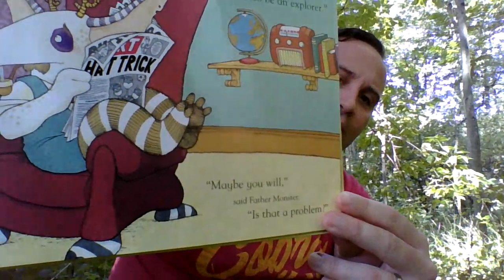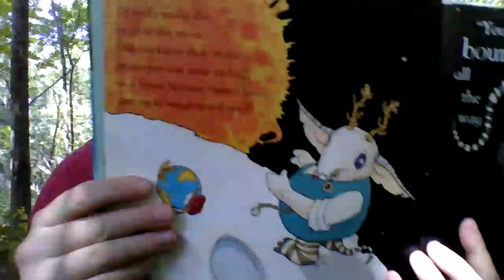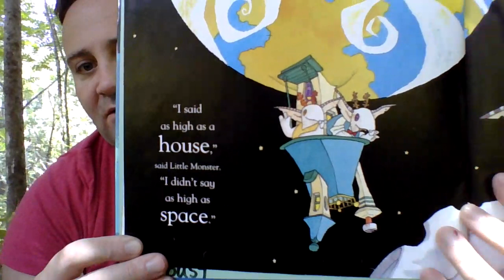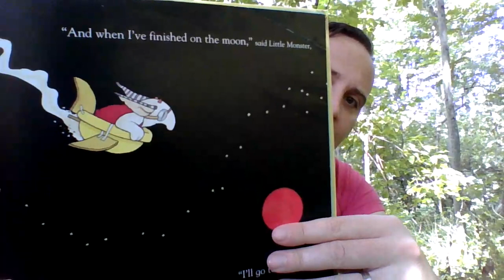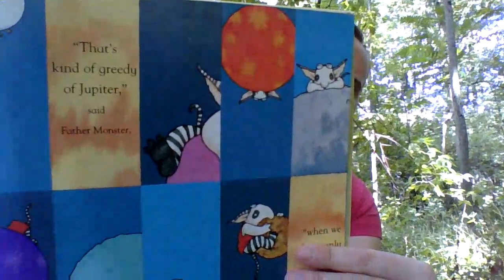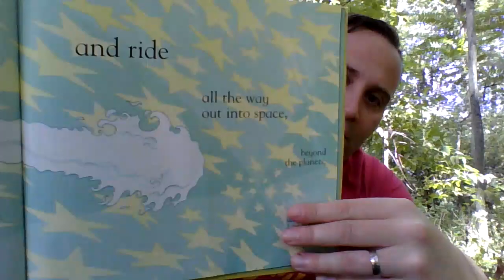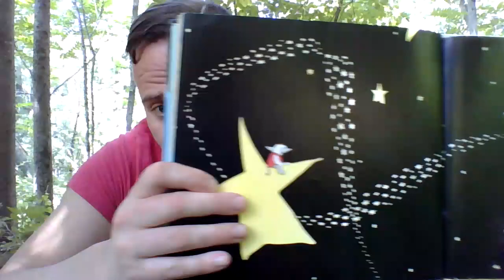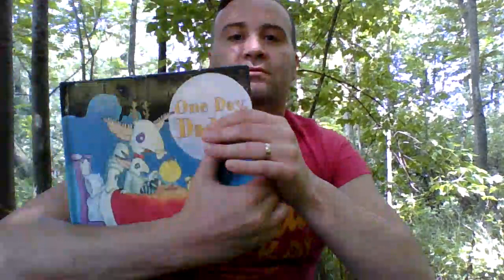One Day, Daddy